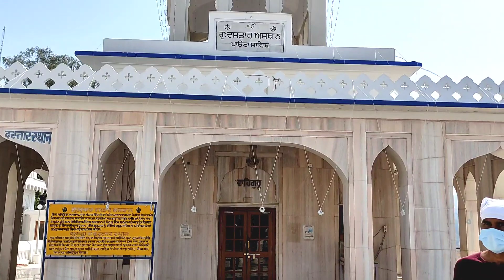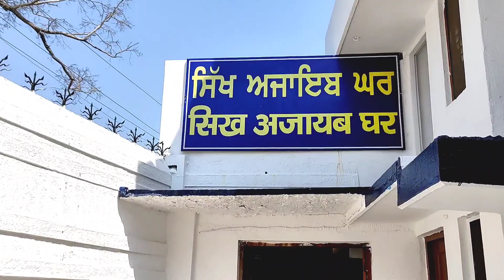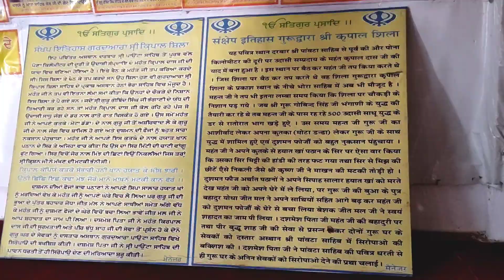Gurudwara Shri PAONTA SAHIB | Himachal Pradesh | Sunny's Life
Helly friends, in this video... i have visited a very beautiful and Religious Place... Gurudwara Shri Paonta Sahib, Himachal. which is the main attraction of many tourists.  I hope you will enjoy the video with beautiful views.

Distance from Delhi to Paonta - 250 km
Distance from Haridwar to Paonta - 100 km